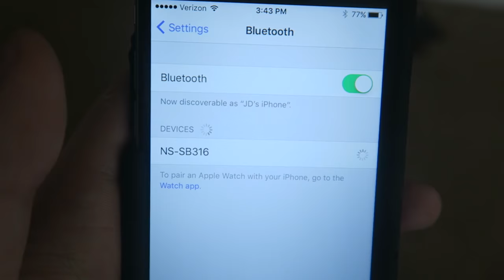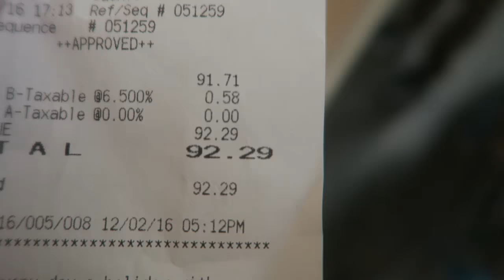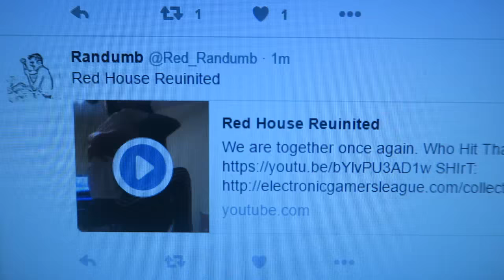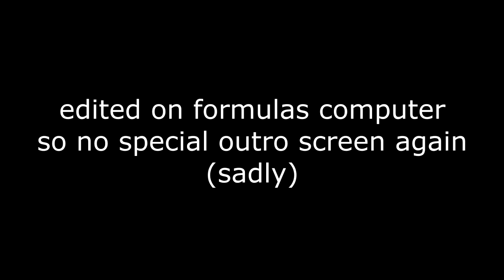YOU WON'T BELIEVE WHAT WE FOUND IN OUR FRIDGE... (WTF)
DROP A LIKE FOR MORE RED HOUSE VIDEOS! :D

- Red Kiwiz